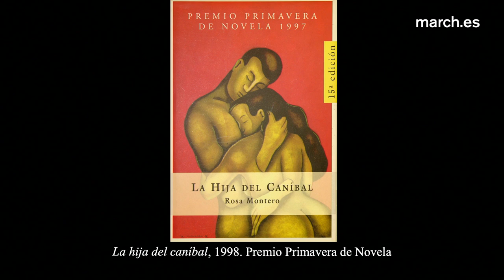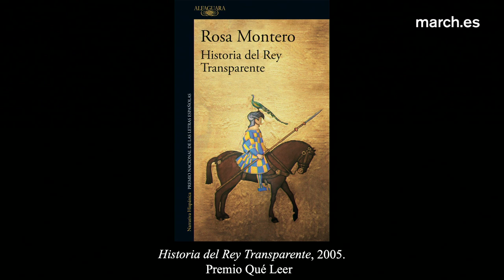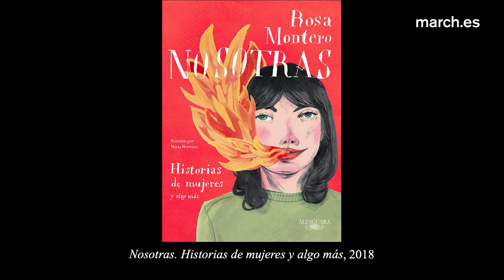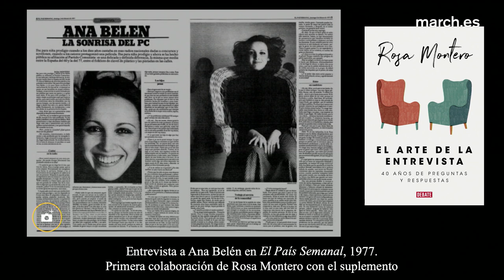Entrevista a Rosa Montero: "Espero morirme queriéndolo todo”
“Jamás deberías hacer una sola pregunta cuya respuesta no te interese de verdad saber”, con estas palabras Rosa Montero expresa su convicción sobre la importancia de la curiosidad y la empatía en el oficio del entrevistador. La periodista y escritora madrileña, quien declara que le encanta la gente, repasa en este diálogo con Antonio San José su trayectoria profesional, desde sus años de estudiante de psicología y los comienzos en el periodismo, hasta llegar a ser un referente como entrevistadora y articulista y lograr varios éxitos literarios. También aparecen, de manera recurrente, varios de los temas que le obsesionan, como el paso del tiempo y el miedo a la muerte.

4 de octubre de 2019